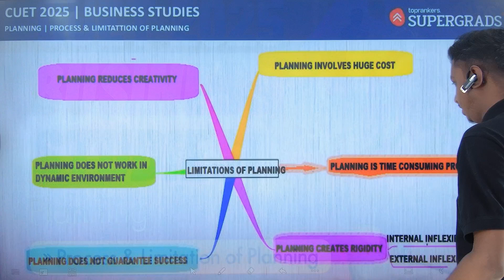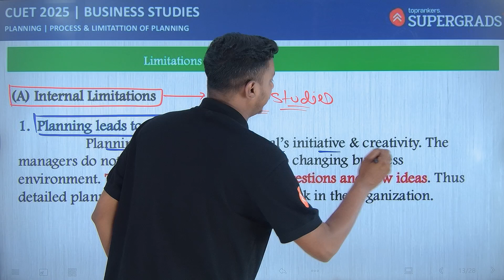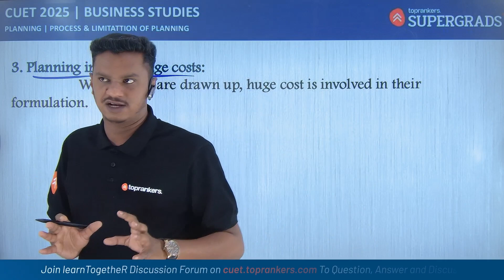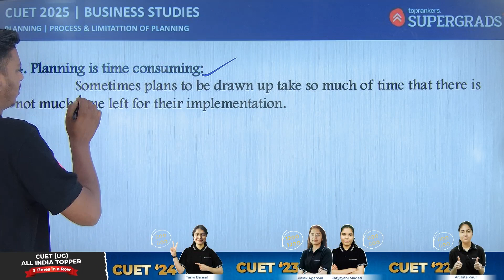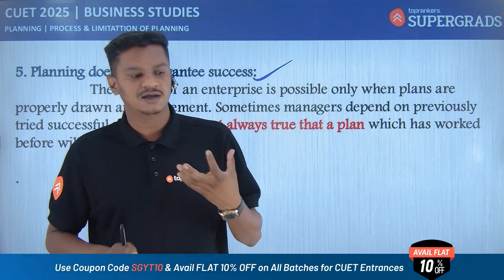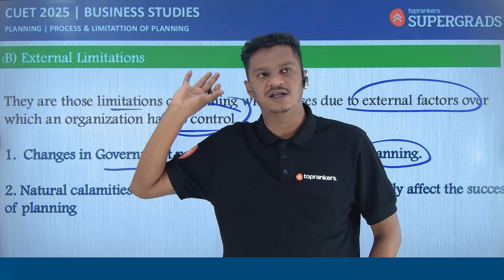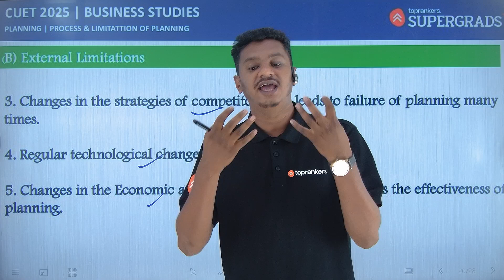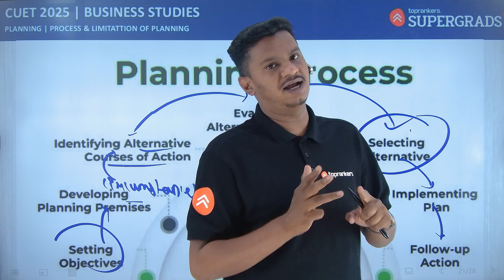CUET 2025 Business Studies | Process & Limitation of Planning | Commerce Stream | प्रारम्भ Series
Mahtab Sir dives deep into the Process and Limitations of Planning from the Chapter "Planning" in Business Studies. This video is a must-watch for Class 12 students and CUET 2025 aspirants who have chosen Business Studies as one of their domain subjects.

What you will learn:
The step-by-step process of planning in business management.
Key limitations and challenges of planning.
Real-world examples to help understand the concepts better.
How to approach planning-related questions in your board exams and CUET.

This detailed discussion will not only boost your preparation for Class 12 Business Studies but also provide crucial insights for CUET 2025. Don't miss out!

Domain Lectures for CUET 2025

CUET Study Material & Test Series